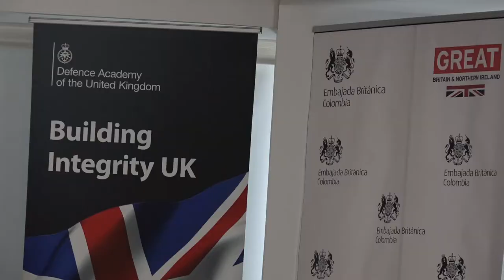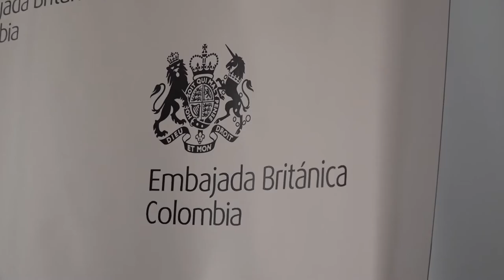Sector Defensa colombiano reafirma su compromiso con la transparencia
Por tercer año consecutivo el Ministerio de Defensa Nacional, con apoyo del Reino Unido y la Organización del Tratado del Atlántico Norte (OTAN), desarrollará en Bogotá el Seminario de Integridad para líderes superiores, en el cual se tratarán temas relacionados con el manejo eficiente de los recursos financieros, los riesgos durante los procesos de adquisiciones, las auditorías y el relacionamiento con los medios de comunicación, entre otros.

Este encuentro en que participan oficiales nacionales y extranjeros que actualmente realizan  el Curso de Altos Estudios Militares (CAEM) de la Escuela Superior de Guerra, y sus homólogos de la Escuela de la OTAN, intercambiarán durante cuatro días sus experiencias y buenas prácticas en temas relacionadas con la adquisición de bienes y servicios para el Sector Defensa.

En este encuentro que se realizará entre el 9 y el 12 de abril se implementará la metodología del  Programa Building Integrity (BI) de OTAN, con el cual a través de espacios académico se realiza la formación del personal militar y civil del Ministerio de Defensa, las Fuerzas Militares y la Policía Nacional, para la consolidación de los objetivos estratégicos relacionados con integridad y transparencia institucional, todo esto, a través del conocimiento y aplicación de los estándares internacionales en materia de ética, integridad y transparencia.